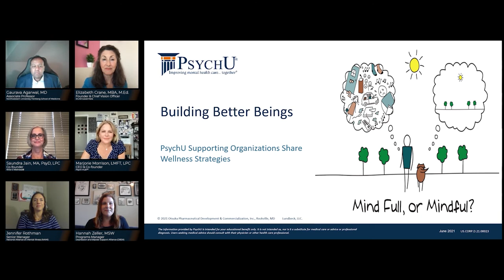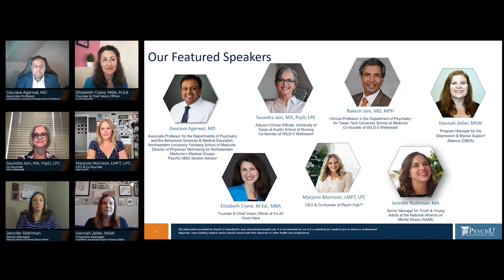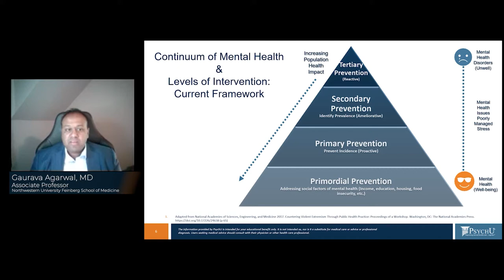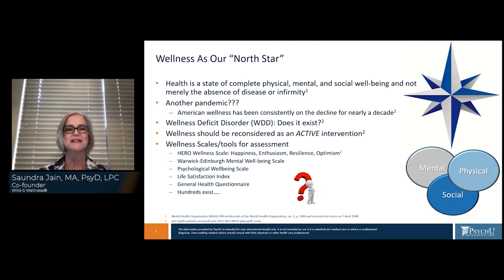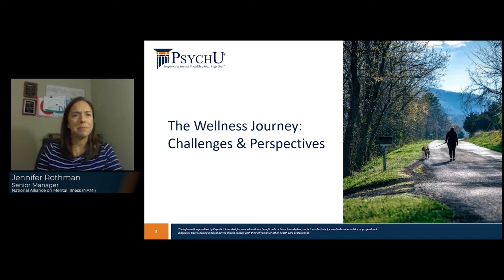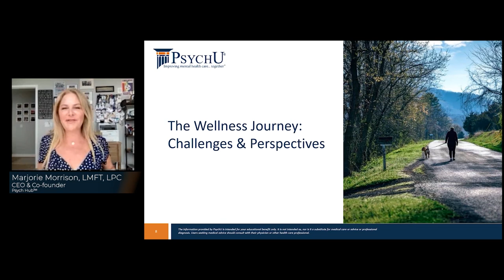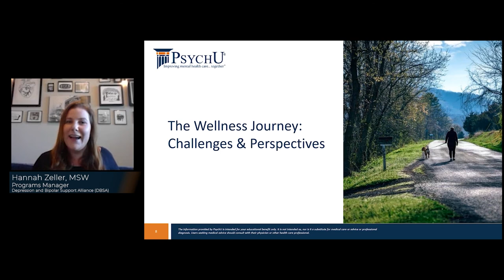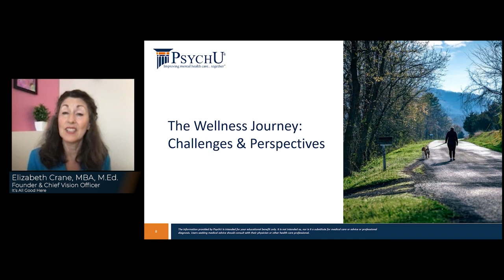Building Better Beings: PsychU Supporting Organizations Share Wellness Strategies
Stress and challenges presented by the COVID-19 pandemic have brought the critical issues of mental health and burnout to the forefront for health care professionals, their patients, and their communities. With wide recognition and acceptance of mental health needs, there is now a great opportunity to share, learn, and practice a host of wellness strategies.

Join PsychU for a riveting panel discussion featuring pre-eminent leaders in mental health and wellness. Lead by Dr. Rachel Self, the esteemed panelists will share perspectives on practical applications of wellness utilizing resources provided by some of our supporting organizations and commentary from Dr. Gaurava Agarwal, Director of Physician Well-being at Northwestern and PsychU MDD section advisor. They will also discuss resources available on PsychU and tips for implementing wellness strategies offered by their respective organizations for health care providers, their patients, and communities.

Featuring:

· Gaurava Agarwal, MD
Associate Professor for the Departments of Psychiatry and the Behavioral Sciences and Medical Education, Northwestern University Feinberg School of Medicine
· Elizabeth Crane, MBA, M.Ed.
Founder & Chief Vision Officer of It’s All Good Here
· Rakesh Jain, MD, MPH
Co-founder WILD-5 Wellness®
· Saundra Jain, MA, PsyD, LPC
Co-founder WILD-5 Wellness®
· Marjorie Morrison, LMFT, LPC
CEO & Co-founder of Psych Hub™
· Jennifer Rothman
Senior Manager, Youth & Young Adults, National Alliance on Mental Illness (NAMI)
• Rachel Self, PhD, MS
Senior Medical Science Liaison, Neuroscience Field Medical Affairs, Otsuka Pharmaceutical Development & Commercialization, Inc.
· Hannah Zeller, MSW
Programs Manager, Depression and Bipolar Support Alliance (DBSA)

About PsychU Supporting Organizations:

Supporting organizations share PsychU’s vision that exchange of information, experience, and ideas can shift the current trajectory of mental health care and improve the future for individuals with lived experience. Learn more about supporting organizations and how to partner with PsychU.

About Panelists:

Gaurava Agarwal, MD serves as the Major Depressive Disorder Section Advisor for PsychU. In addition, he is an Associate Professor for the Department of Psychiatry and Behavioral Science and Medical Education and Director of Medical Student Education in Psychiatry at Northwestern University’s Feinberg School of Medicine. He also is the Director of Physician Well-Being for Northwestern Medicine’s Medical Groups.

Elizabeth Crane, MBA, M.Ed. is the Founder & Chief Vision Officer of It’s All Good Here

Rakesh Jain, MD, MPH is a Clinical Professor in the Department of Psychiatry for Texas Tech University School of Medicine. He is a co-founder of WILD-5 Wellness®.

Rachel Self, PhD, MS is a Neuroscience Senior Medical Science Liaison Neuroscience for Otsuka Pharmaceutical Development & Commercialization, Inc.

Marjorie Morrison, LMFT, LPC is the CEO & Co-founder of Psych Hub™

Jennifer Rothman is the Senior Manager for Youth & Young Adults at the National Alliance on Mental Illness (NAMI).

Hannah Zeller, MSW is the Programs Manager for the Depression and Bipolar Support Alliance (DBSA).

Gaurava Agarwal, Elizabeth Crane, Rakesh Jain, Saundra Jain, Marjorie Morrison, Jennifer Rothman, and Hannah Zeller are paid consultants of Otsuka Pharmaceutical Development & Commercialization, Inc.
Rachel Self is an employee of Otsuka Pharmaceutical Development & Commercialization, Inc.